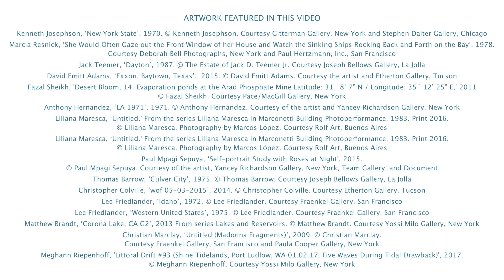On Collecting Photography: Christine Symchych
"Follow your passion. Look a lot. Go to museums. Go to galleries and start to be able to build up your own visual dictionary so you can then process things. I like this better than this or this is better than that and without doing tons of looking, you can’t actually make those decisions."

Photography collector Christine Symchych on how to become involved in collecting fine art photography and various ways to approach the medium.

Be sure to join fellow collectors at The Photography Show at Pier 94. Tickets and information at aipadshow.com/

FEATURED IMAGES
Kenneth Josephson, ‘New York State’, 1970.

Marcia Resnick, ‘She Would Often Gaze out the Front Window of her House and Watch the Sinking Ships
Rocking Back and Forth on the Bay’, 1978.
Courtesy Deborah Bell Photographs, New York and Paul Hertzmann, Inc, San Francisco

Jack Teemer, ‘Dayton’, 1987.
© The Estate of Jack D. Teemer Jr. Courtesy Joseph Bellows Gallery, La Jolla

David Emitt Adams, ‘Exxon., Baytown, TX’. 2015.

Fazal Sheikh, ‘Evaporation Ponds at the Arad Phosphate Mine’, 2011.

Anthony Hernandez, ‘LA 1971’, 1971.

Liliana Maresca, ‘Untitled’. From the series Liliana Maresca at Marconetti’s Building Photoperformance, 1983. Print 2016.

Paul Mpagi Sepuya, ‘Self Portrait Study with Roses at Night (1708)’, 2015.
Courtesy the artist, Yancey Richardson Gallery,New York; Team Gallery, New York and Document, Chicago

Thomas Barrow, ‘Culver City’, 1975. Courtesy Joseph Bellows Gallery, La Jolla

Lee Friedlander, ‘Idaho’, 1972.

Lee Friedlander, ‘Western United States , 1975.

Matthew Brandt, ‘Corona Lake, CA G2’, 2013 From series Lakes and Reservoirs.

Marclay, ‘Untitled (Madonna Fragments)’,2009.

Meghann Riepenhoff, ‘Littoral Drift #93 (Shine Tidelands, Port Ludlow, WA 01.02.17, Five Waves During Tidal Drawback)’, 2017.

Berenice Abbott, ‘Untitled Science I’, 1958-61.
Courtesy Commerce Graphics/ Bernice Abbott/Gerry Images and
Howard Greenberg Gallery, New York
John Chiara, ‘Fulton Street at Church Street, Variation 1’, 2016.

Joel Meyerowitz, ‘Roseville Cottages, Truro’, 1976. Courtesy Edwynn Houk Gallery, New York

Marco Breuer, ’Untitled C-965’, 2009. Courtesy Yossi Milo Gallery, New York

Emmet Gowin, ‘Natural Drainages Outlined by Cultivation, Dry Land Wheat Farming, near Hermiston, Oregon”, ca. 1991.

Alison Rossiter.‘From the Series Landscapes Defender Argo’,expired September 1911,processed 2014 (#6)

Walker Evans, ‘1936 Post Office, Sprot, Alabama’. Courtesy Edwynn Houk Gallery, New York

Walker Evans, 'Untitled photo, possibly related to Elizabeth and Ida
Ruth Tengle, Hale County, Alabama.' 1936. US Library of Congress

Walker Evans, 'Untitled photo, possibly related to: Burroughs Children Playing in the Yard, Hale County, Alabama', 1936 US Library of Congress

Tata Ronkholz. ‘Trinkhalle, Düsseldorf, Fischplatz 2’, 1978.

Abelardo Morell,’View of Manhattan Bridge, April 30th, Afternoon’, 2010.
Courtesy Edwynn Houk Gallery, New York

MUSIC
‘Reclaimed’ by The Wanderer.

FEATURED AIPAD MEMBER PORTRAITS
Edwyn Houk Gallery, New York, NY
Paci Contemporary, Brescia/Porto Cervo, ITALY
Gitterman Gallery, New York, NY
Lee Gallery, Winchester, MA

Special thanks to Tom Gitterman and Gitterman Gallery, New York